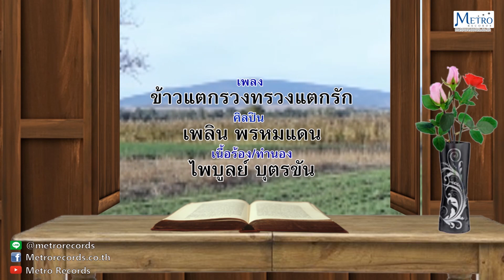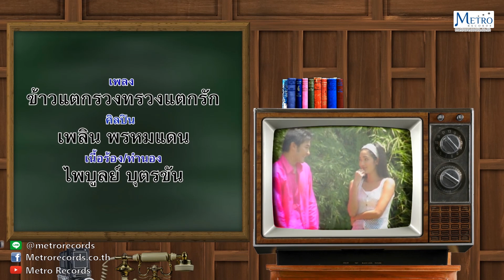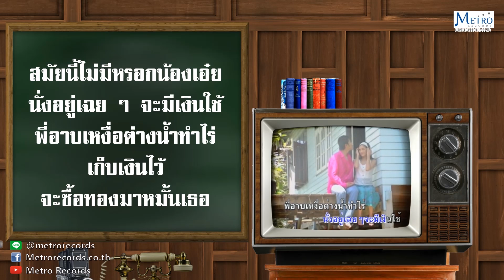[Karaoke] ข้าวแตกรวงทรวงแตกรัก - เพลิน พรหมแดน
เพลง : ข้าวแตกรวงทรวงแตกรัก
ศิลปิน : ยอดรัก สลักใจ
คำร้อง /ทำนอง : ไพบูลย์ บุตรขัน

พี่รักน้องสาวยิ่งกว่าดาวรักฟ้า ยิ่งกว่าผืนนาที่รักข้าวแตกรวง
คำว่ารักนี้มันหนักในทรวง ยิ่งกว่าภูเขาหลวงถูกถล่มทลาย
ข้าวแตกรวง ก็เหมือนในทรวงมีต้นรักอยู่เรียบราย
ถ้าเก็บความรักหมักไว้ในอกพี่ เชื่อเถิดคนดีหัวอกพี่คงแตกตาย
ความรักนี้ อานุภาพช่างร้าย ขุนวังมังฉะหงาย
ยังต้องพ่ายจันทิมา
พี่บอกแล้วว่าพี่เป็นคนจน บอกตั้งหลายหน น้องก็ไม่ยอมเชื่อหน้า
กลับมาสงสัยพี่เป็นเสี่ยปลอมมา โอ้อนิจจา น้องช่างไม่เห็นใจ
สมัยนี้ไม่มีหรอกน้องเอ๋ย นั่งอยู่เฉยๆ จะมีเงินใช้ พี่อาบเหงื่อต่างน้ำทำไร่
เก็บเงินไว้ จะซื้อทองมาหมั้นเธอ...
ตั้งใจไว้ถ้ารวยเมื่อไหร่ จะขึ้นรถไฟมาหาเธอ